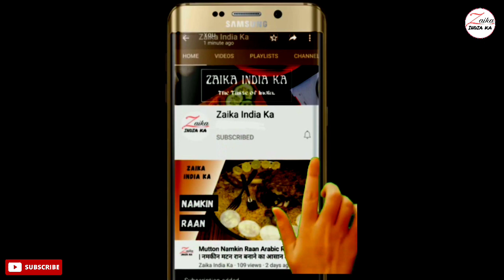Mutton Dabba gosht | डब्बा गोश्त बनाए आसान तरीके से | Tasty mutton dabba gosht recipe|Zaika India Ka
Tasty mutton dabba gosht recipe,
Mutton Dabba gosht recipe in hindi,
Easy recipe for making dabba gosht,
bohra style dabba gosht.

डब्बा गोश्त बनाने की सामग्री
बोनलेस मटन - 500 ग्राम (उबालने के लिए नमक - 1 छोटा चम्मच, पानी - आधा कप)
काजू - 15
खोपरा खमन - 1 बड़ा चम्मच
मगज बिज - 1 बड़ा चम्मच
खस खस - 1 बड़ा चम्मच
हरा धनिया
छोटी हरी मिर्च - 7
तेल - 1/4 कप
2 मीडियम साइज की प्याज़ का पेस्ट
अदरक और लहसुन का पेस्ट - 1 बड़ा चम्मच
दही - 4 बड़े चम्मच
गरम मसाला - आधा छोटा चम्मच
काली मिर्च पाउडर - 1/4 छोटा चम्मच
नमक - आधा छोटा चम्मच
टमाटर की स्लाइस
अंडे - 3
गरम तेल - 4 बड़े चम्मच

Ingredients for Dabba Gosht
Boneless Mutton - 500 grams (Salt for boiling - 1 tsp, Water - cup)
Cashew - 15
Copra Khaman - 1 tbsp
Magaz Bij - 1 tbsp
khus khus - 1 tbsp
green coriander
small green chilies - 7
Oil - 1/4 cup
2 medium size onion paste
tomato slices
eggs - 3